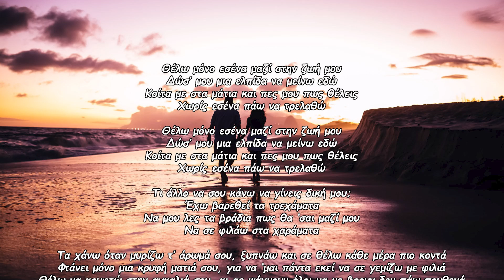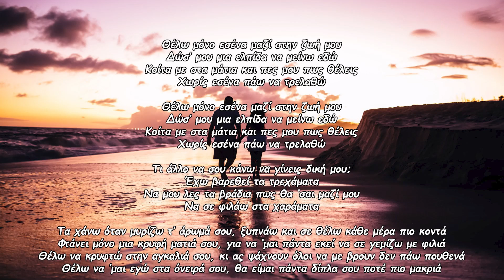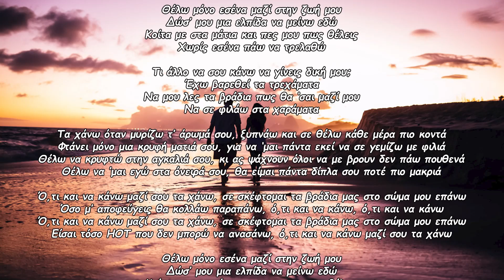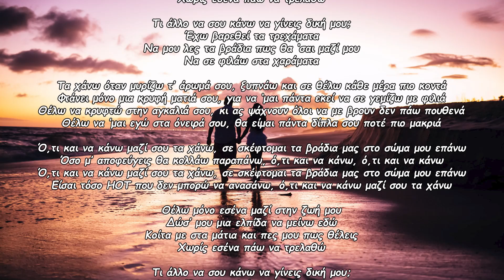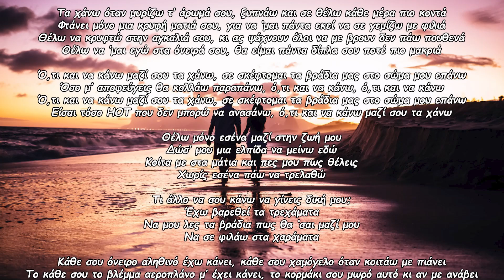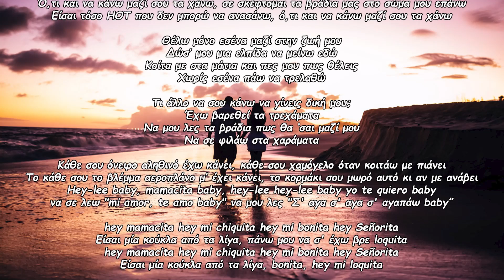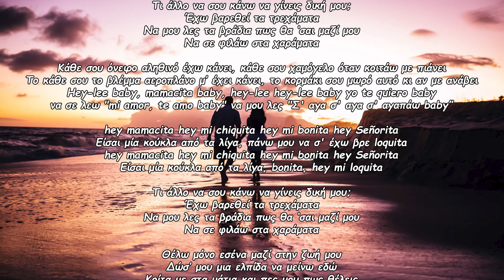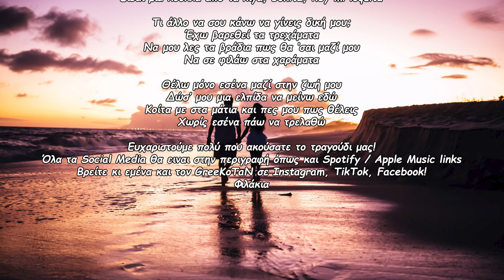SpeTheof - Thelo Mono Esena (feat. GreeKoTaN) [Que Tengo Que Hacer Greek]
SpeTheof feat. GreeKoTaN - Thelo Mono Esena / Θέλω Μόνο Εσένα

Lyrics: SpeTheof, GreeKoTaN
Original idea by Daddy Yankee, no samples from the original were used.

Lyrics
Θέλω μόνο εσένα μαζί στην ζωή μου
Δώσ’ μου μια ελπίδα να μείνω εδώ
Κοίτα με στα μάτια και πες μου πως θέλεις
Χωρίς εσένα πάω να τρελαθώ

Τι άλλο να σου κάνω να γίνεις δική μου;
Έχω βαρεθεί τα τρεχάματα
Να μου λες τα βράδια πως θα ‘σαι μαζί μου
Να σε φιλάω στα χαράματα

Τα χάνω όταν μυρίζω τ’ άρωμά σου, ξυπνάω και σε θέλω κάθε μέρα πιο κοντά
Φτάνει μόνο μια κρυφή ματιά σου, για να ‘μαι πάντα εκεί να σε γεμίζω με φιλιά
Θέλω να κρυφτώ στην αγκαλιά σου, κι ας ψάχνουν όλοι να με βρουν δεν πάω πουθενά
Θέλω να ’μαι εγώ στα όνειρά σου, θα είμαι πάντα δίπλα σου ποτέ πιο μακριά

Ό,τι και να κάνω μαζί σου τα χάνω, σε σκέφτομαι τα βράδια μας στο σώμα μου επάνω
Όσο μ’ αποφεύγεις θα κολλάω παραπάνω, ό,τι και να κάνω, ό,τι και να κάνω
Είσαι τόσο HOT που δεν μπορώ να ανασάνω, ό,τι και να κάνω μαζί σου τα χάνω

Κάθε σου όνειρο αληθινό έχω κάνει, κάθε σου χαμόγελο όταν κοιτάω με πιάνει
Το κάθε σου το βλέμμα αεροπλάνο μ’ έχει κάνει, το κορμάκι σου μωρό αυτό κι αν με ανάβει
Hey-lee baby, mamacita baby, hey-lee hey-lee baby yo te quiero baby
να σε λεω "mi amor, te amo baby" να μου λες "Σ' αγα σ' αγα σ' αγαπάω baby”

hey mamacita hey mi chiquita hey mi bonita hey Señorita
Είσαι μία κούκλα από τα λίγα, πάνω μου να σ' έχω βρε loquita
Είσαι μία κούκλα από τα λίγα, bonita, hey mi loquita